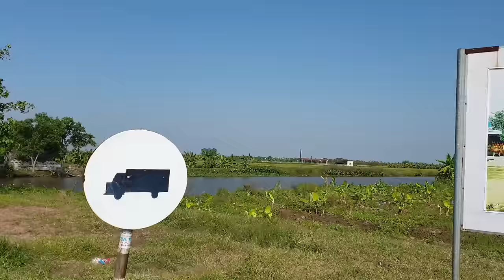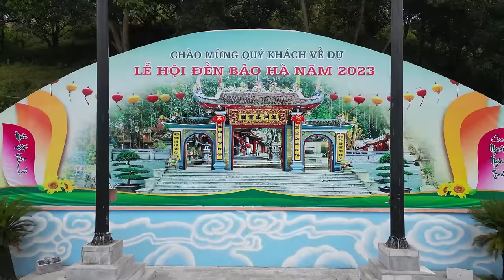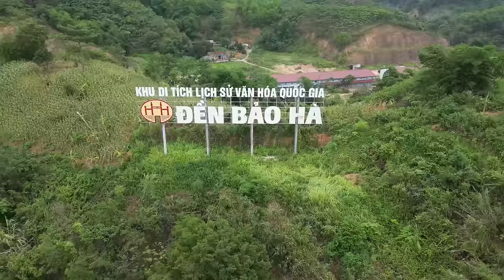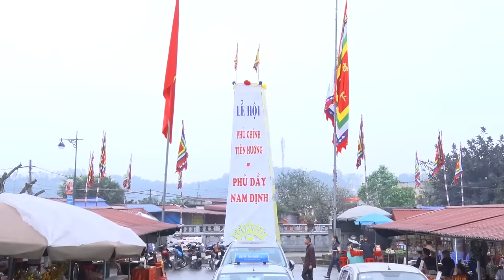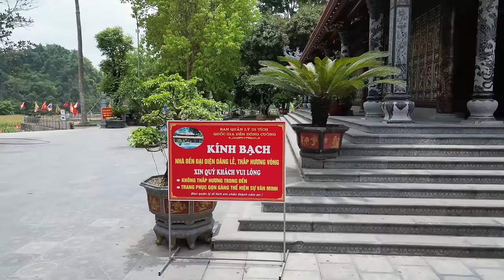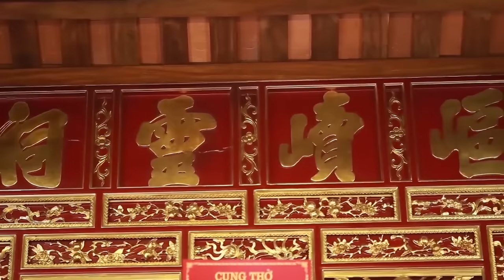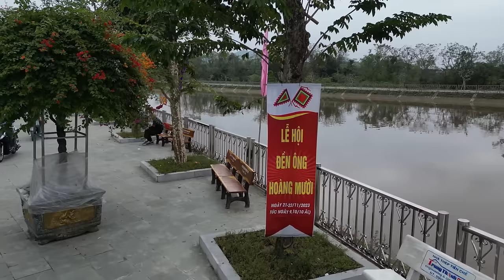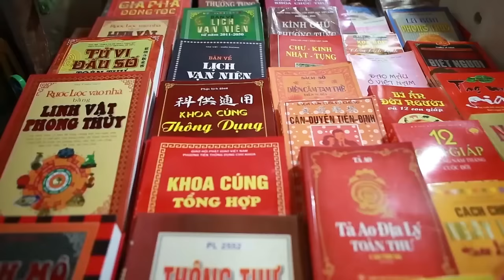ĐẦU XUÂN GIÁP THÌN 2024 HOÀI THANH DÂNG VĂN CHẦU TỔ, QUAN HOÀNG MƯỜI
Chuyên quay phim 4K: Hầu đồng, hiếu, hỷ, hội nghị, sự kiện VV...